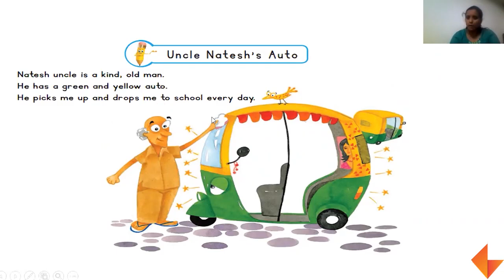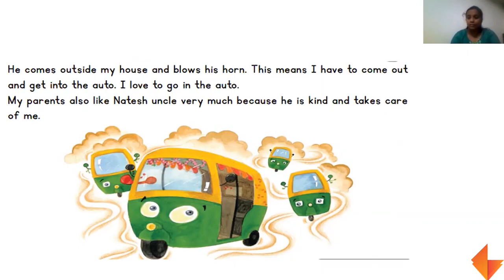Story Time | Uncle Natesh's Auto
Watch the video to see how to narrate 'Uncle Natesh's Auto' story to your children.